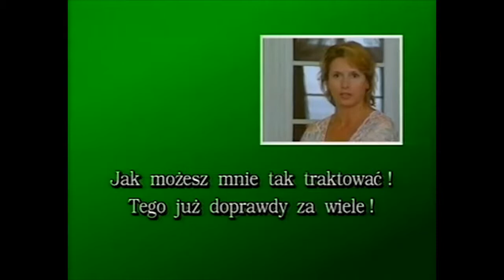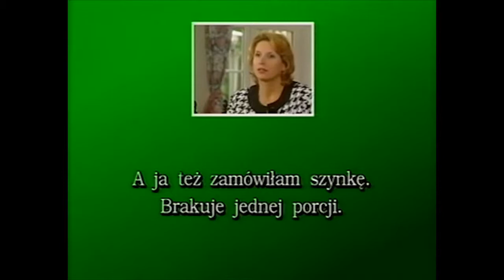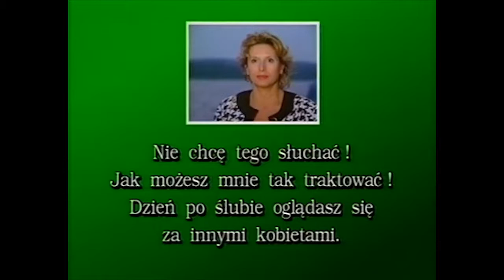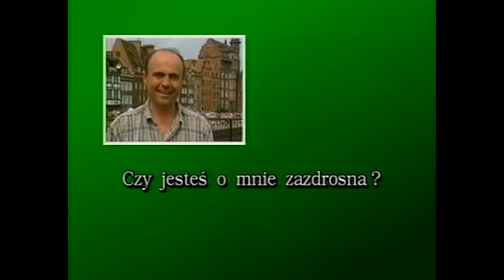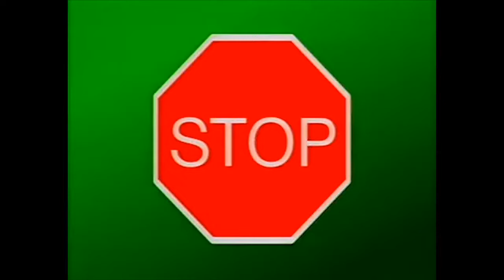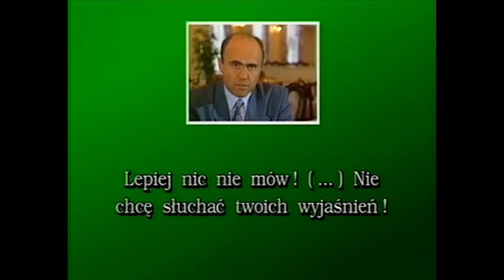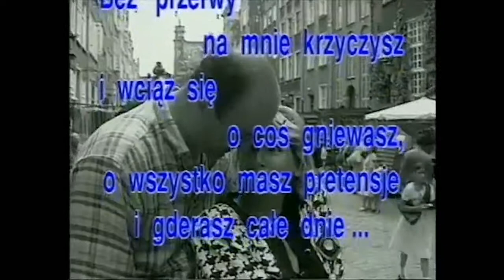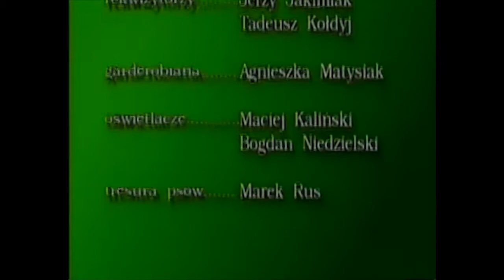Uczmy Się Polskiego Od.21 (Honey moon/Jealousy)